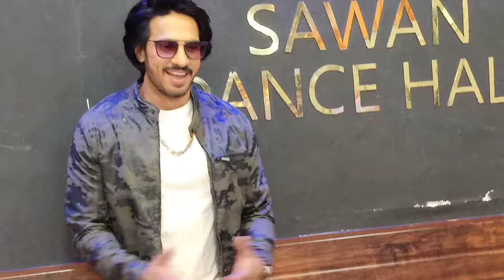Thakur Anoop Singh Thank you sir ❤❤ Sawan dance hall